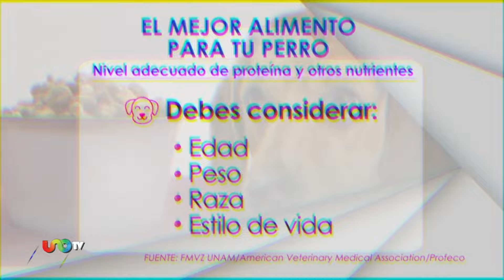¡Consiéntelo! Este es el mejor alimento para tu lomito.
Mucho han evolucionado nuestros amigos peludos desde aquellos tiempos en que se separaron de las manadas de lobos, su alimentación en estos tiempos exige ser más balanceada y adecuada para su estilo de vida, elige la mejor opción para tu lomito.